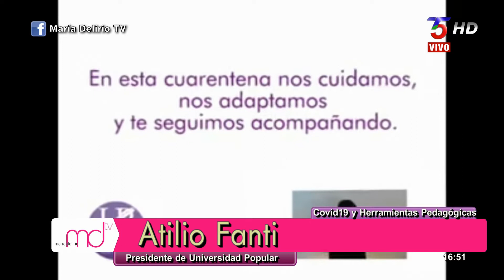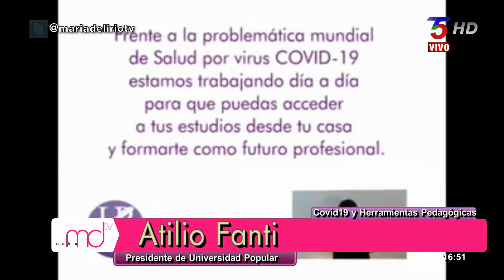Atilio Fanti - Dir. Universidad Popular - Covid19 - Recursos Pedagógicos